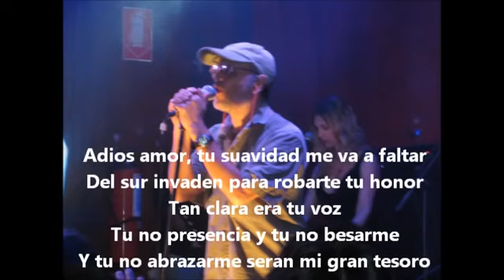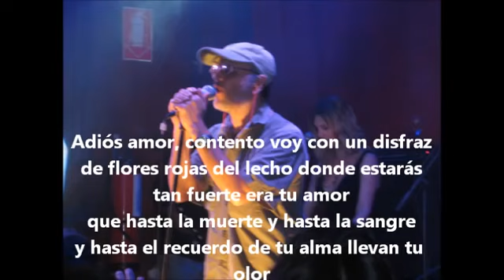Mar de Copas - Adiós amor